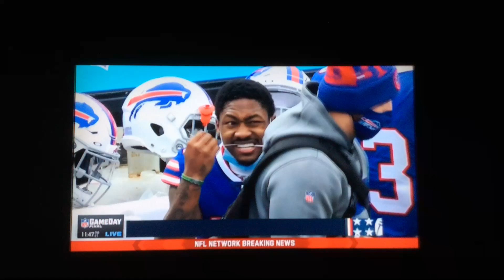Stefon Diggs flosses his teeth on the sideline